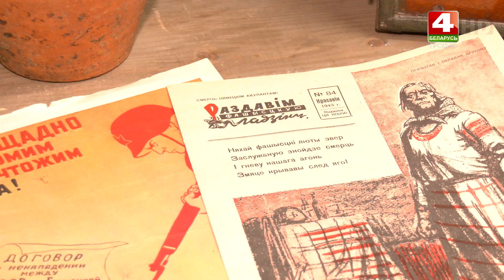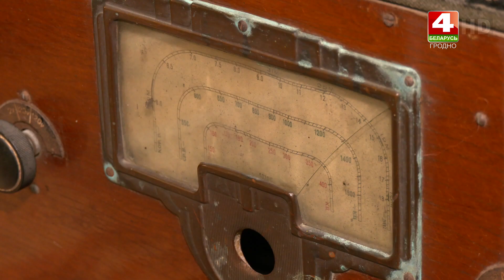Бодрое утро. Музей "Лес и человек" в городе Мосты. 24.05.2023